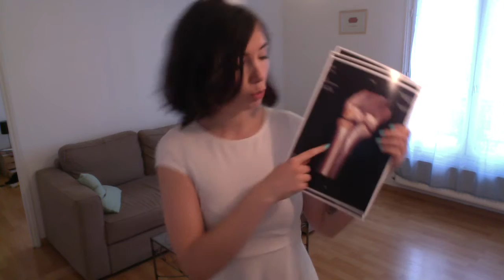Regina Spektor "Better" by Joul